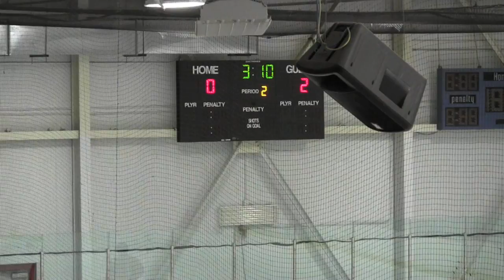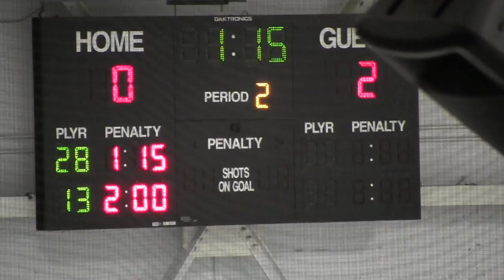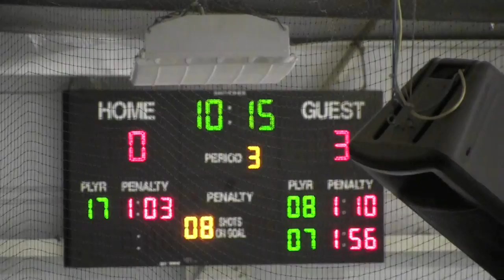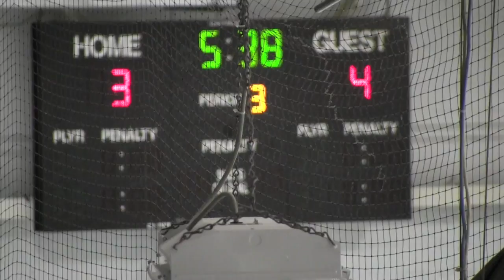Masuk 6, Hall-Southington 3, CIAC Div. III Quarterfinal, March 9, 2013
Masuk High's 6-3 victory over Hall-Southington.  CIAC Division III playoff game played March 9, 2013, at Northford Ice Pavilion, Northford, Connecticut.    Masuk was ranked #5 in Division III, Hall-Southington #4.   The teams played to a 4-4 tie earlier in the season.

Masuk (12-9-1 ) advanced to the Division III semifinal.  Hall-Southington ended the season 12-9-1.